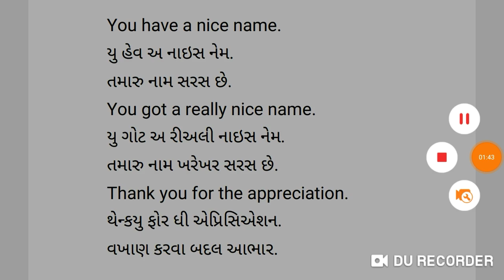Let's Speak in English - 5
Students will learn how to speak in English through the sentences by this video